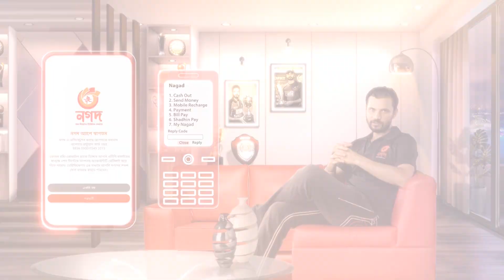বয়ফ্রেন্ডের বাড়ি গার্লফ্রেন্ডের দাওয়াত | Natok Scene | Afjal Sujon | Ontora | Bhai Thokcen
Natok Released in Eagle Premier Station On ► Jul 29, 2020

Starcast: Afjal Sujon & Ontora
Director : Eagle Team
Label : Eagle Music